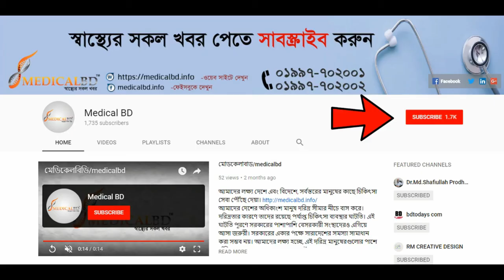হাত ও কোমর ব্যথার চিকিৎসার সন্ধান দিলেন রোগী নিজেই | Lower Back Pain | Rehabilitation